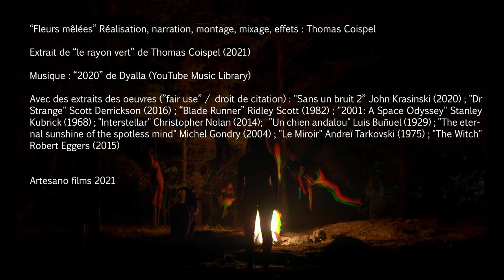fleurs mêlées - vision et disparition des abeilles [film expérimental]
Une abeille peut voir les ultraviolets, ce qui lui permet entre autre de repérer le pollen sur les fleurs. Le glyphosate et les pesticides néonicotinoïdes perturbent les réseaux neuronaux des pollinisateurs, dont les abeilles. Et si le monde changeait subitement de couleurs ? Dans un dernier trip psychédélique, une abeille meurt et voit défiler devant ses yeux, sa vie, toutes les fleurs qu'elle a pu voir.

Dans "Manières d'être vivant" Baptiste Morizot parle de "diplomate" pour la posture cherchant à faire le pont entre les espèces, la notre et les autres vivants qui nous entourent. Il y a nos interdépendances, le fait que si les abeilles s'arrêtent de polliniser nous n'aurons plus de légumes ou de fruits, mais il y a aussi toutes ces manières d'être au monde, de sentir la réalité, qui sont autant d’œuvres d'art à célébrer.

Ciné-chamanisme, c’est une chaîne YouTube, deux formats de vidéos pour faire et voir le cinéma différemment.

Dans les vidéos marquées du logo XP, je vous propose des idées de mise en scène originales dans des courts métrages expérimentaux. Vous pouvez-voir par exemple “Toutes ces images sur moi”, un film féministe qui parle du quotidien d’une jeune femme, filmé dans le reflet de son œil.

Dans le format “enquêtes d’images” je commente des extraits pour vous aider à l'analyse de film. Cette méthode permet aussi de vous aider dans les choix de mise en scène si vous êtes vous-même intéressés par réaliser des films. Ces vidéos peuvent aussi vous faire réfléchir sur les contraintes et choix techniques quel que soit l’art qui vous intéresse. Vous pouvez voir par exemple “Animation psychédélique, égo en discussion” sur la mise à mal de la notion d’identité dans le cinéma d’animation

De manière plus globale je défends une approche du cinéma par l’angle de l’originalité, de l’expérimentation visuelle et sonore, de la recherche de nouvelles idées au-travers de nouvelles formes artistiques. Si cette réflexion vous intéresse, la vidéo que j’ai réalisé sur mon processus de création cinématographique est à voir  !

Ciné-chamanisme c’est chercher d’autres façons de voir le monde, grâce au potentiel hallucinatoire des techniques du cinéma.

Thomas Coispel